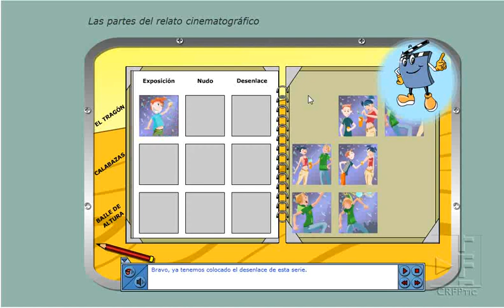Relato cinematográfico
Recurso on-line para familiarizarse con el relato cinematográfica, su estructura y sus partes